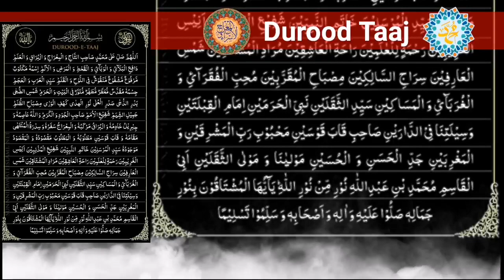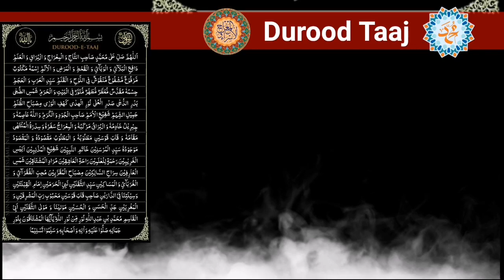Darood Sharif-Darood e Taj ᴴᴰ salawat ‎‎- Beautiful Darood-e-Taj | درود تاج | Beautiful Voice Darood